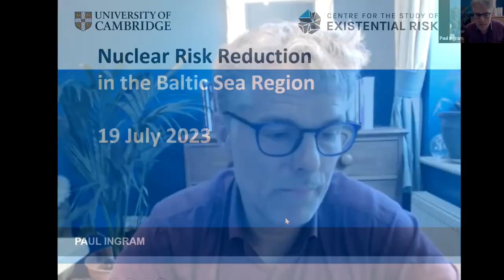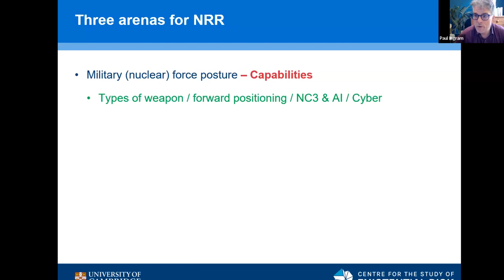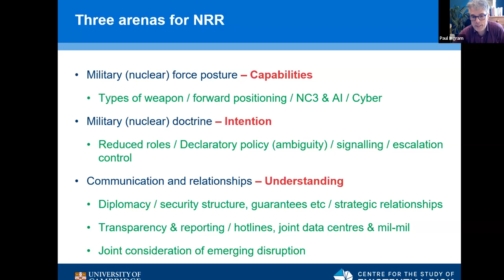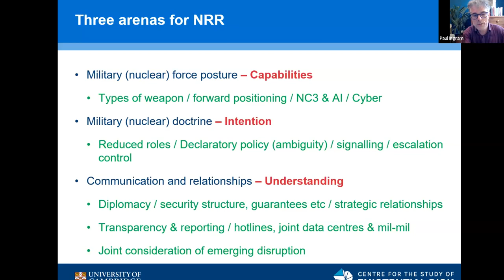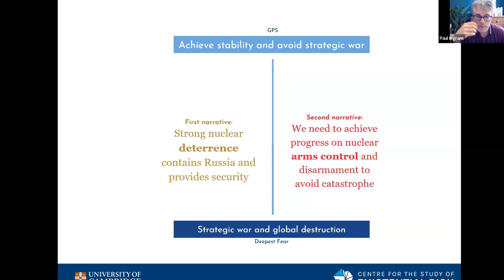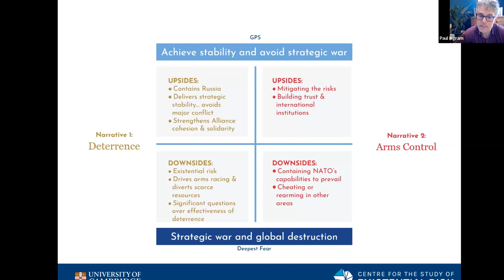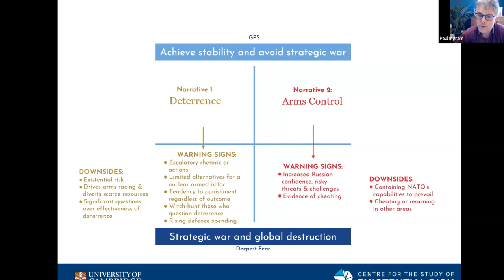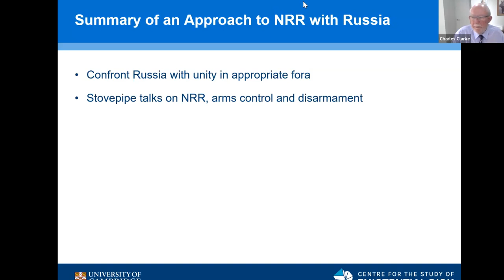Nuclear Risk Reduction in the Baltic Sea Region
(19 July 2023, Public Lecture, University of Cambridge)

The Centre for Geopolitics and the Centre for the Study of Existential Risk, with support from the European Leadership Network, were pleased to jointly host a panel on Nuclear Risk Reduction in the Baltic Sea Region.

Vladimir Putin’s decision to install nuclear weapons in Belarus follows threats about the use of nuclear weapons from Kaliningrad, Russia’s Baltic territory. The war in Ukraine has raised the salience of these threats and has blown away any doubts that European security is under severe strain. Though the main focus of the Russians remains their war in Ukraine, the risk of conflict in the Baltic Sea region remains very much alive. These threats explain the significant increases in defence spending in many European states, and the radical shift in public and government alignment which has led to the path of both Finland and Sweden to formal NATO membership.
In these circumstances nuclear risk reduction has become an important topic of debate, but there is a lack of clarity about how this could best be addressed. Proposals to reduce nuclear risks fit broadly into three areas: military (nuclear) force posture (capabilities); military (nuclear) doctrine (intention); and communication and relationships (understanding). All are important and ideas might range from hardened lines of reliable communication to restraint in deployments (including a Baltic nuclear weapon free zone). But one indisputable element is the need for better communication links and understanding, both between allies and adversaries. The uncertainties caused by both political realignments and emerging disruptive technologies such as AI and cyber have uncertain and potentially revolutionary impacts.

Panel:
Artis Pabriks, Minister of Foreign Affairs of Latvia 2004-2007, Minister of Defence of Latvia (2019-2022) and Director, The Northern European Policy Center

Dr Marion Messmer, Senior Research Fellow, International Security Programme at Chatham House

Paul Ingram, Academic Programme Manager, Centre for the Study of Existential Risk and former
Executive Director of the transatlantic British American Security Information Council 2007-19

Chair: Rt Hon Charles Clarke former Home Secretary and Co-founder of the Baltic Geopolitics Programme at Cambridge

The Centre for the Study of Existential Risk (CSER) is an interdisciplinary research centre within the University of Cambridge dedicated to the study and mitigation of risks that could lead to human extinction or civilisational collapse.